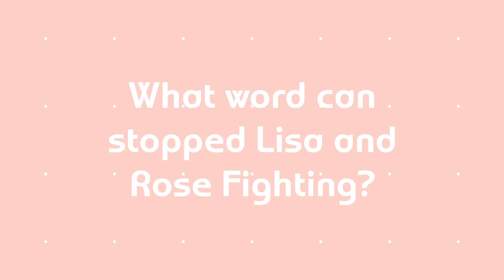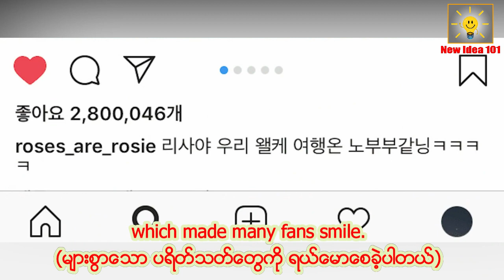What word can stopped Lisa and Rose Fighting? (English and myanmar subtitle)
Blackpink သတင္းမ်ားကို ဆက္လက္တင္ဆက္ေပးမွာျဖစ္ပါတယ္။
Youtube မွာ New Idea 101 လို႔ရိုက္ၿပီး ရွာေဖြၾကည့္ရႈႏိုင္ပါတယ္ရွင္။